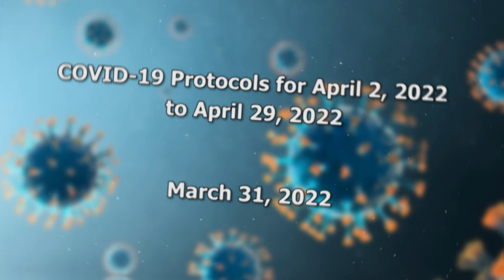COVID-19 PROTOCOLS FOR APRIL 2, 2022 TO APRIL 29, 2022 (Kweyol Version)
Minister for Health, Wellness & Elderly Affairs, Hon. Moses Jn Baptiste press statement on Covid-19 protocols for April 2 to April 29, 2022 (Kweyol)